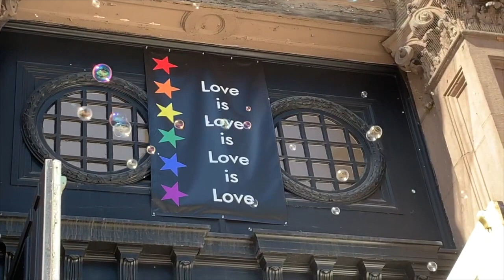"2020 Vision"~ January 5, 2020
Happy New Year! Rev. Kim's sermon was called "2020 Vision."